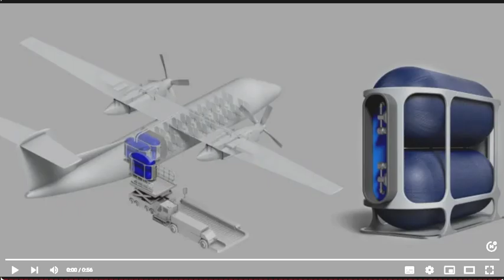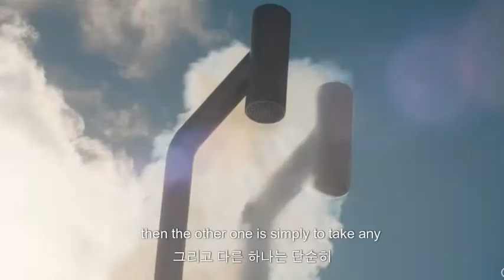세계 최초로 수소 모듈로 비행 성공한 유니버셜 하이드로젠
6월 30일 미국의 수소항공기 스타트업 유니버설 하이드로젠(Universal Hydrogen) 부도를 발표했습니다. 2020년 설립된지 4년만의 안타까운 결정이었습니다.

유니버설 하이드로젠은 태동 단계에 놓인 수소항공기 업계에서 선두주자였습니다. 업계 최고 기술자로  창업자(에어버스 최고기술책임자 출신인 폴 에레멘코)와 에어버스, GE 에비에이션, 도요타, 아메리칸에어라인 등과 같은 유수의 기업들이 투자했습니다. 투자금도 1억 달러 넘게 모았습니다. 미국 지역항공사를 포함한 12개국 16개 항공사에서 247대의 주문서도 확보했습니다.

2023년 3월엔 첫 시험비행에 성공했습니다. 40인승 항공기를 수소연료전지 비행기로 개조해, 미국 워싱턴주 중부에서 캘리포니아 모하비까지 15분 동안 비행했습니다. 미국 경제월간지 패스트컴퍼니는 2024년 3월 ‘2024년 가장 혁신적인 기업’ 중 하나로 이 스타트업을 선정했습니다.

유니버설 하이드로젠이 특히 주목받았던 건 저비용 방식을 채택했기 때문입니다. 항공기를 새로 개발하는 게 아니라, 기존 항공기에 수소연료전지와 전기모터를 변형해서 장착했습니다. 액체수소 연료 공급을  전기오토바이, 전기차에서 사용하는 모듈(카트리지) 장착 방법으로 간단하게 만들었습니다. 액체수소는 제트유처럼 직접 항공기에 주입하려면 시간이 너무 오래 걸리는게 문제입니다. 제트유 공급시간의 4배의 시간이 소요됩니다. 이를 모듈(카트리지) 방식으로 극복했습니다. 공장에서 생산된 수소를 커다란 반구형 통에 집어넣고, 이를 트럭으로 운반해 와서 항공기에 통째로 끼우는 겁니다. 쓰고 나면 다시 통째로 교환합니다. 폴 에레멘코 창업자는 이를 ‘수소의 네스프레소’라고 불렀습니다. 항공기가 일종의 커피머신이고, 수소 연료통은 캡슐인 셈입니다.

수소 모듈을 도입하는 것은 그저 항공기 산업뿐만 아니라 환경을 위한 전 세계적인 노력에 대한 중요한 발판이 될 것입니다. Universal Hydrogen이 개발한 모듈(카트리지) 방식은 수소모빌리티 생태계를 확충하는 지속 가능한 항공 운송 시대를 이끌어가는데 큰 역할을 할 것으로 응원합니다.

참고
Universal Hydrgogen 홈페이지
동아일보 - 수소시대 언제 와? 난기류 휩싸인 수소 항공기[딥다이브] 한수진 기자